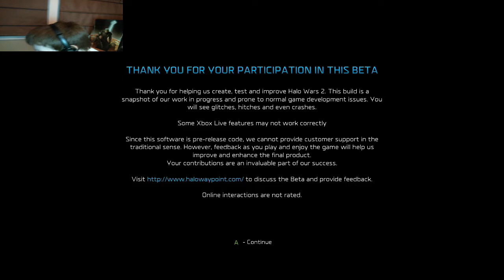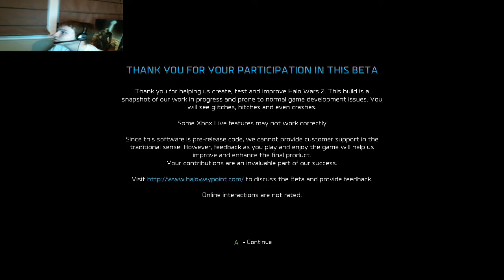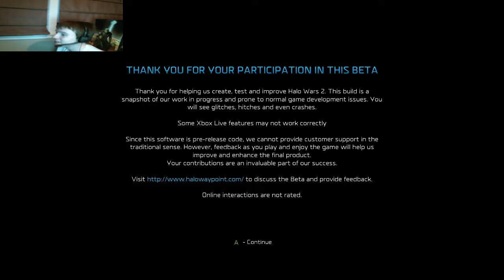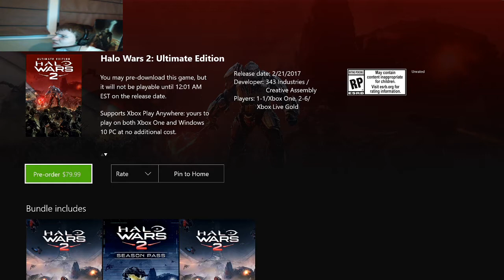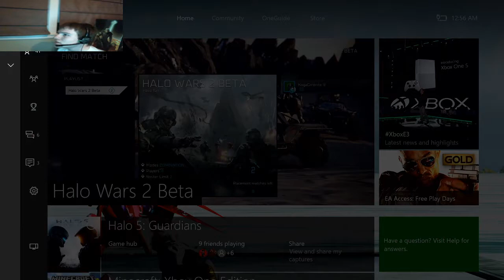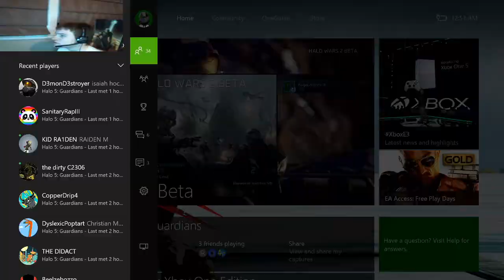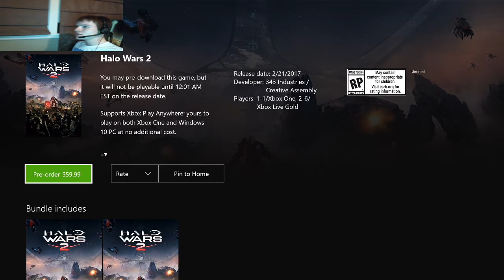HALO WARS IS BACK!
I BET you were all expecting this! I can't believe Halowars 2 finally released, and OMG it's amazing. One of the best games I ever saw. Reminds me so much about Halo Wars the first time, there are a few things Im disapointed with but the gameplay and workings is amazing. Watch as I spend about 2 hours playing! I will be doing a video everyday of the Halo Wars 2 beta if you want to see more!